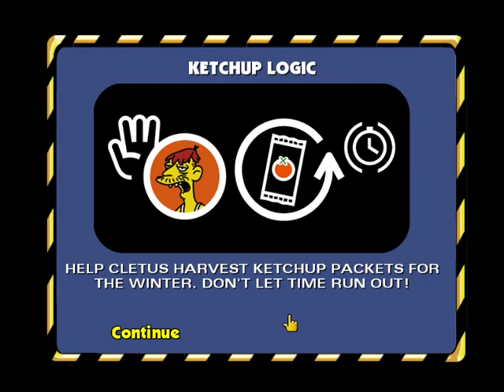The Simpsons Hit & Run Part 12 Live Casual Walkthrough PC PS2 PS3